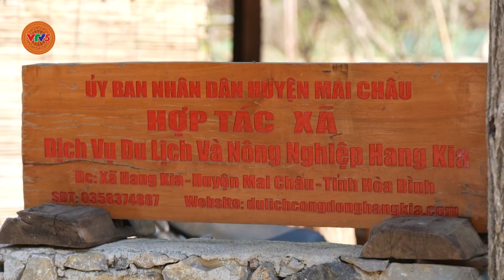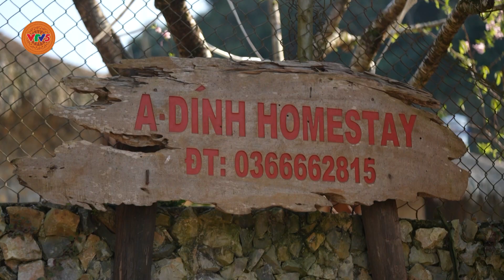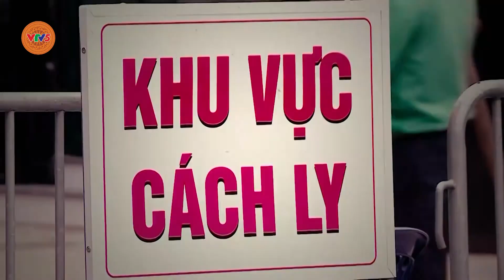Người gieo hy vọng trên thung lũng Hang Kia | VTV5